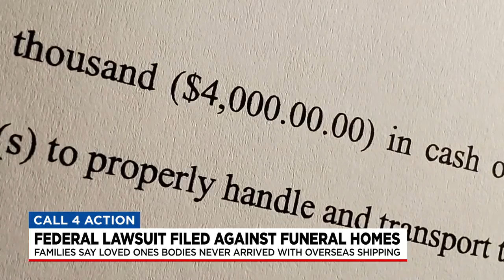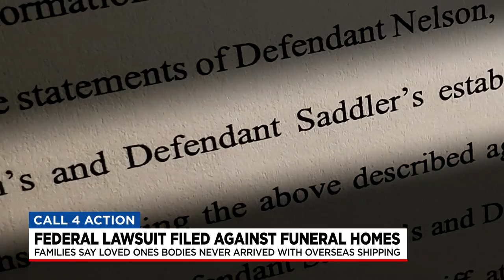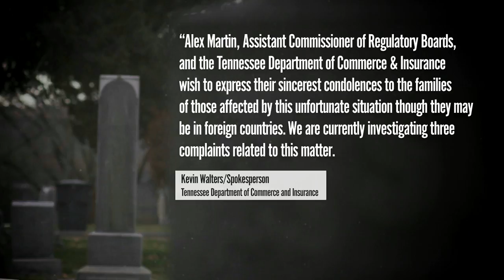Families distraught after bodies of loved ones not buried as planned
Families and loved ones from Tennessee to overseas are devastated after learning the bodies of their loved ones were not buried the way they wanted. Call 4 Action problem solver Caresse Jackman spoke to an attorney in the case.